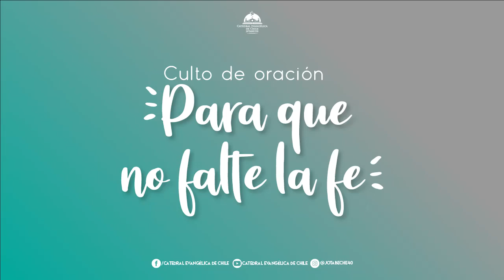Invitación Culto de Oración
"Para que no falte la fé"
Sábado 5 de Diciembre 20:00 Horas